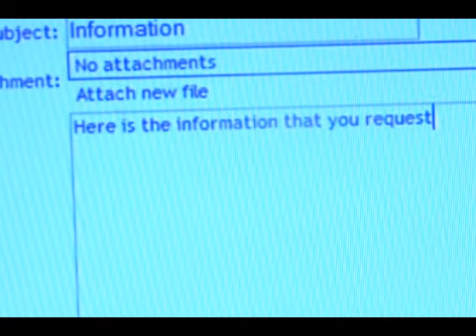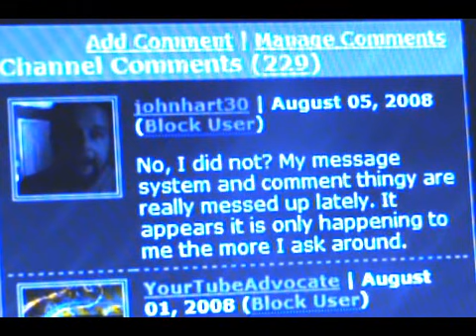"The Project" - Is Someone On To Us?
Over the past couple months, I have been working on a video project with johnhart30.  Some of the information involved with this project was intended to be confidential information, and was only shared through email and personal messages.  Strangely, it seems that the process of sharing information has become harder than it needs to be...

(The music that plays was composed by a friend a few years ago, to my knowledge she wouldn't mind me using it here.)